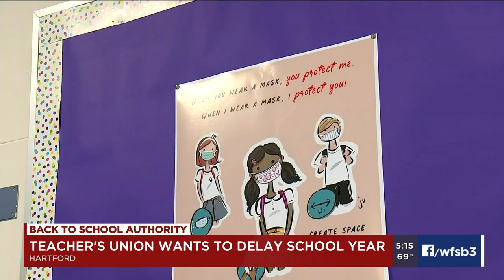VIDEO: State's largest teachers union calls for delayed openings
The Connecticut Education Association released it's updated back-to-school plan on Monday.